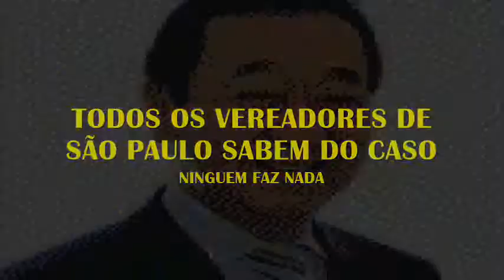VPR DN 19 10080513 Fundação A B C denuncia ao Ver Professor Minhoca